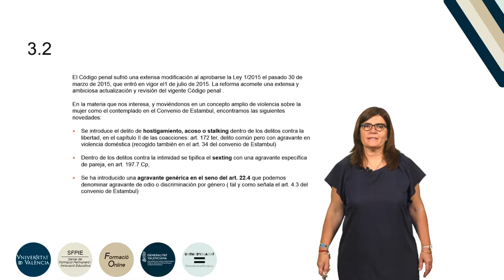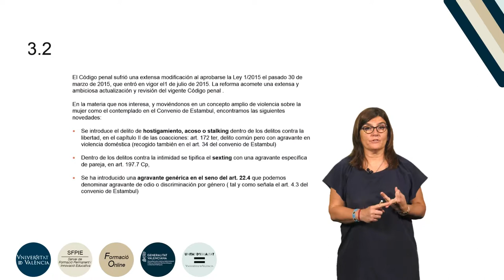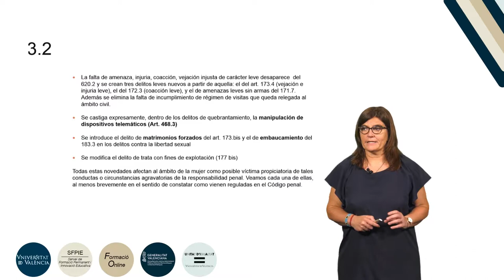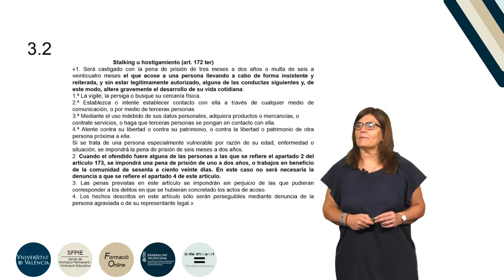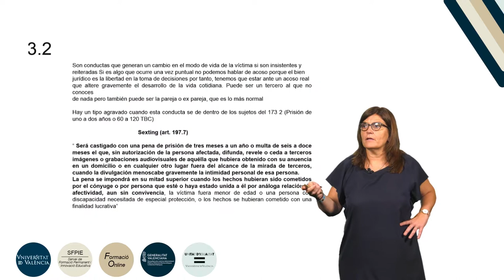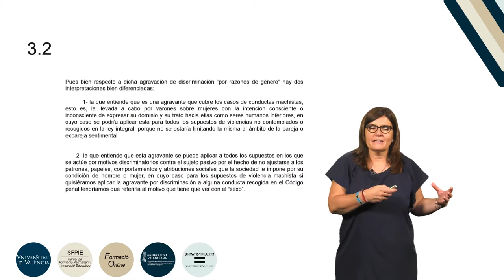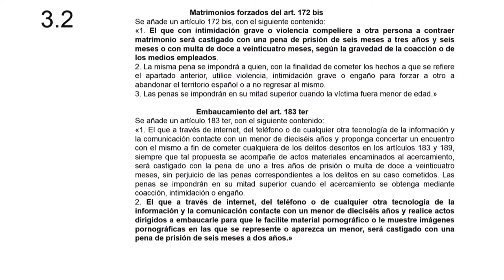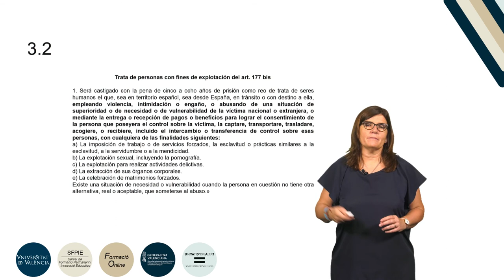1.3.2. La Reforma del Código penal por la Ley 1/2015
Autor: Campos Cristóbal, Raquel. Curso: Formación básica en materia de violencia de género. Resumen: En esta lección se explica las novedades del Código penal s en materia de violencia contra las mujeres. El Código Penal sufrió una extensa modificación el pasado 30 de marzo de 2015, que entró en vigor el pasado 1 de julio de 2015. La reforma acomete una extensa y ambiciosa actualización y revisión del vigente Código penal.Año: 2019.